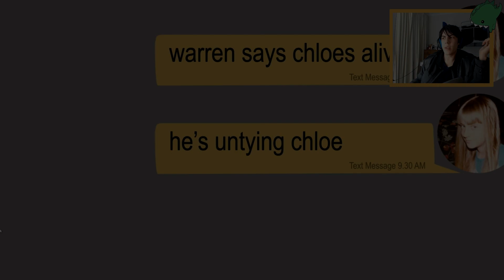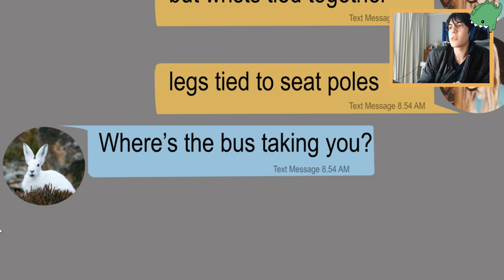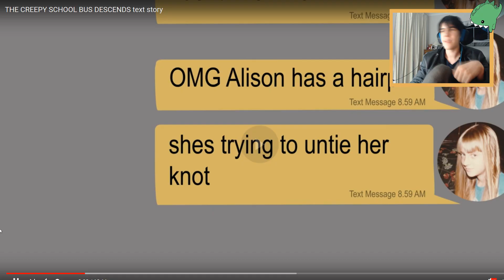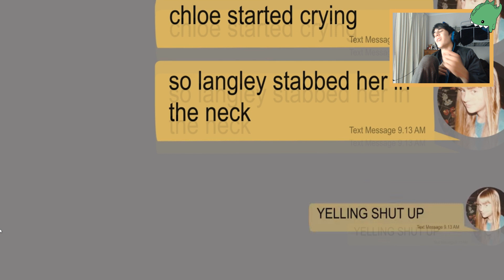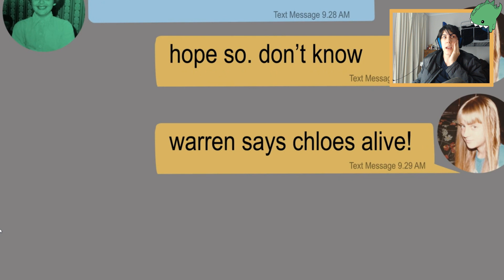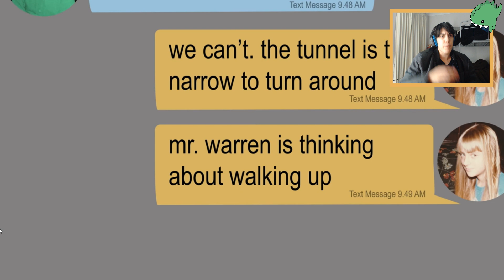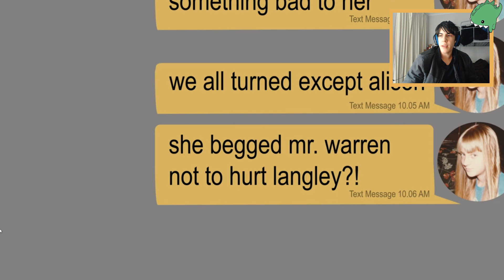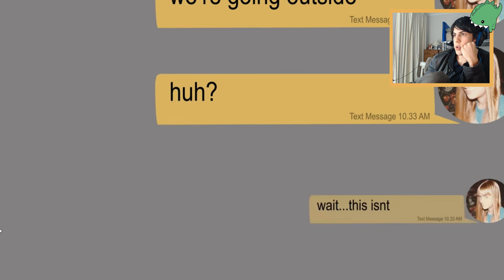REVENGE OF THE CREEPY SCHOOL BUS TEXT STORY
A new Creepy School Bus! Insane! It's back!